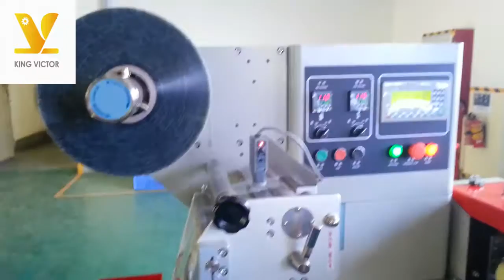single plastic spoon packing machine